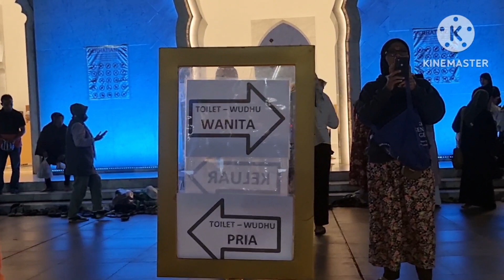Masjid SHEIKH ZAYED SOLO.